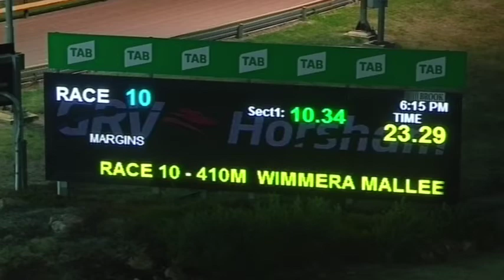HOR TUE 11 MAY 21 R10